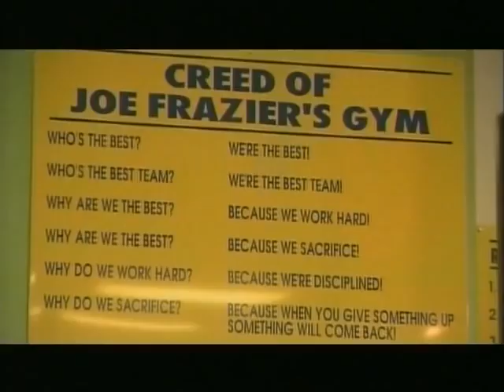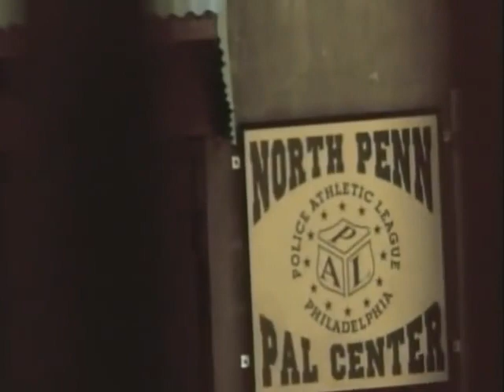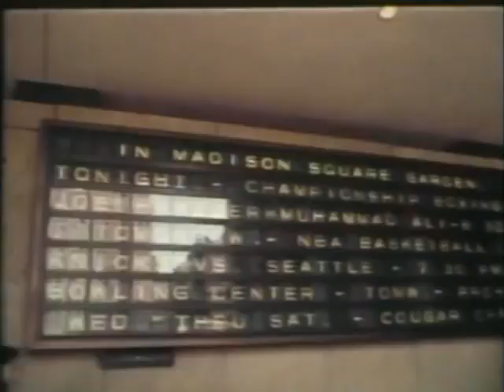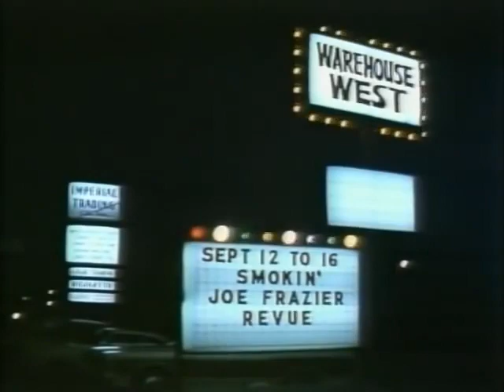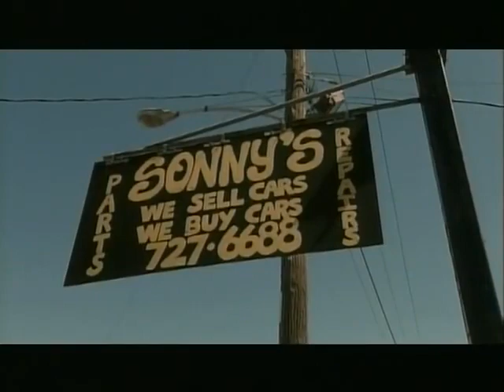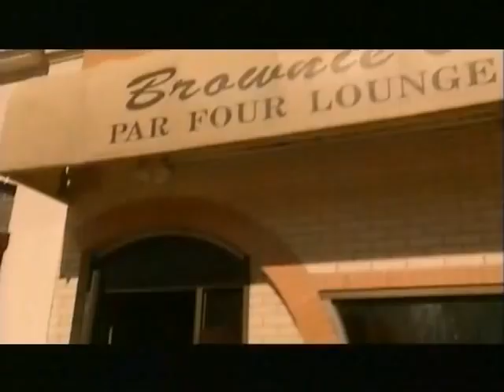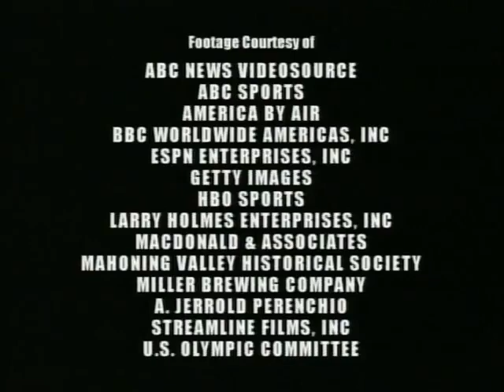JOE FRAZIER - BEYOND THE GLORY (documentary)